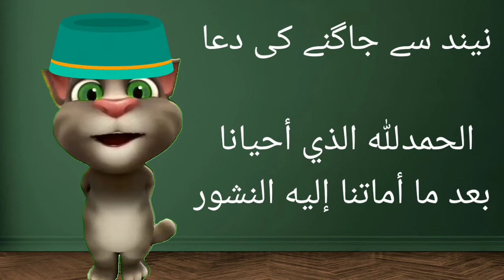Talking tom billu Neend se Jagne ki dua | Talking tom baidar hone ki Masnoon dua| wake up dua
Early morning dua
subha ki dua talking tom
Morning dua
Wake up dua